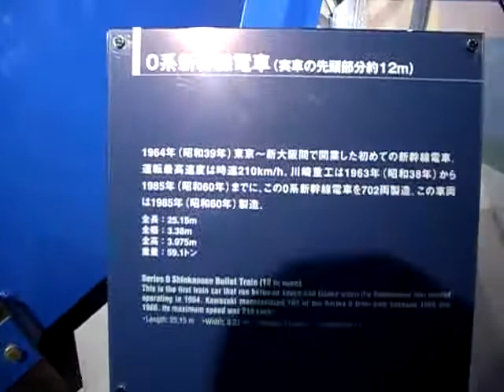0 Series Shinkansen 新幹線 ヒカリ号 外部 ひかり号 夢の超特急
0系新幹線ひかり号
カワサキが誇る電車

カワサキミュージアムにて